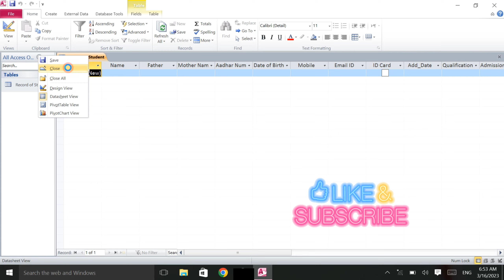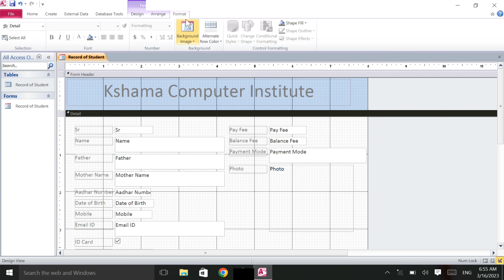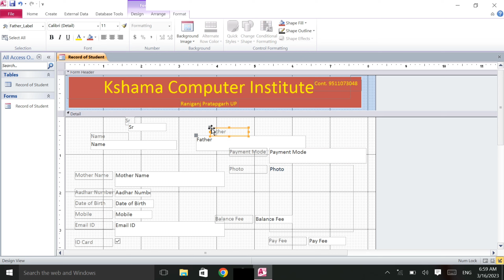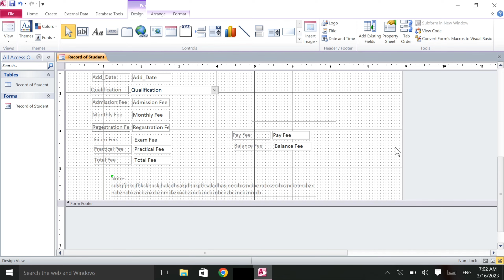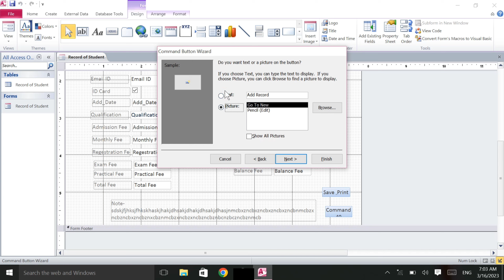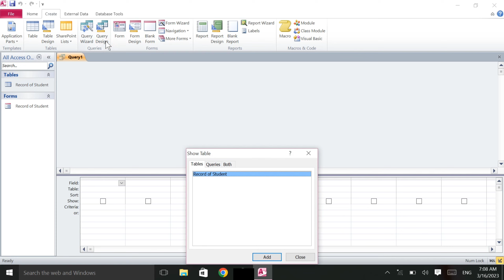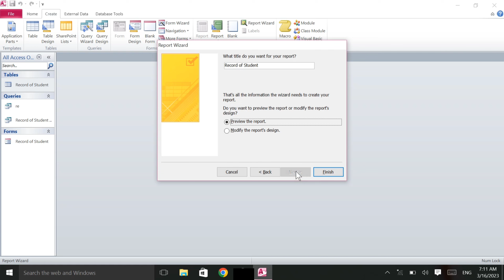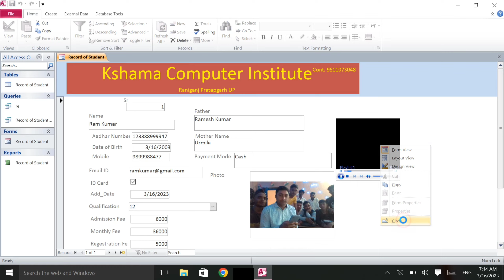M.S. Access full video